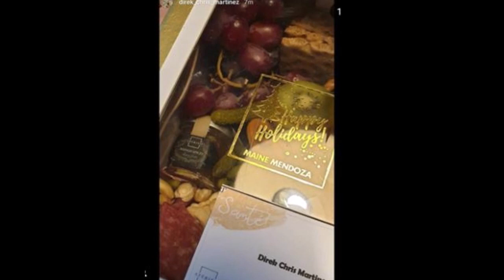LOOK!! MAINE MENDOZA AT ARJO ATAYDE NAG PALAWAN..EDITED BA!!!ALAMIN